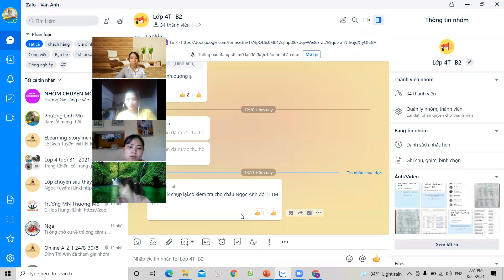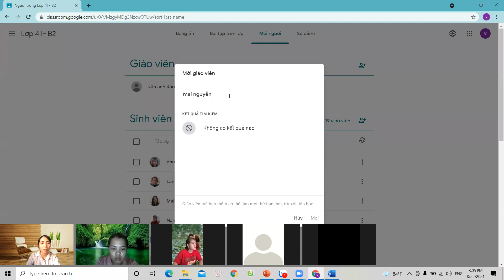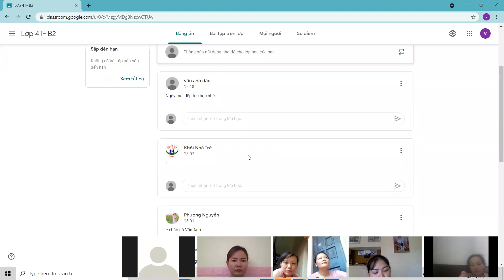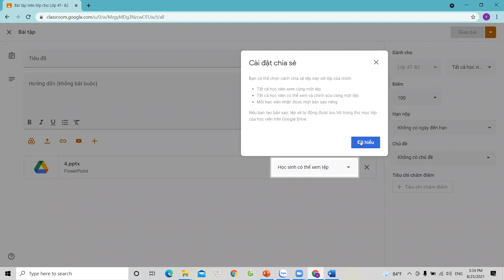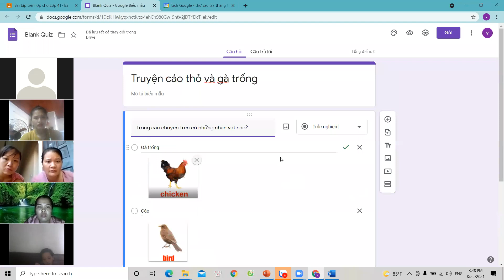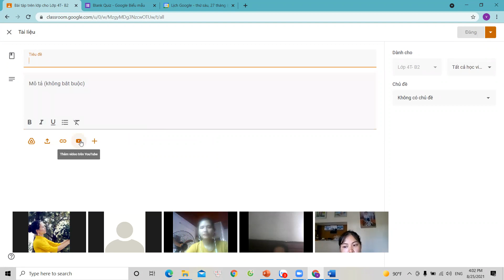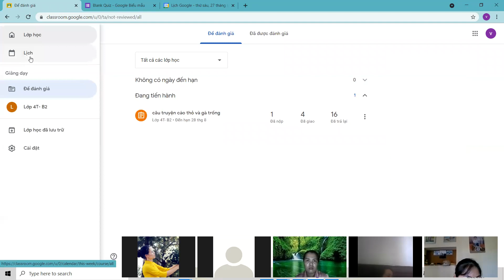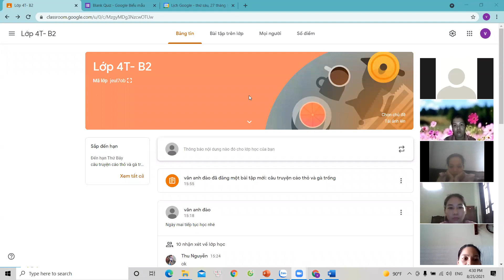ỨNG DỤNG CLASSROOM GIÚP GIÁO VIÊN QUẢN LÝ LỚP HỌC TRỰC TUYẾN HIỆU QUẢ- Đào Vân Anh